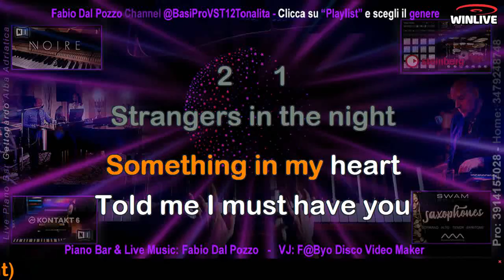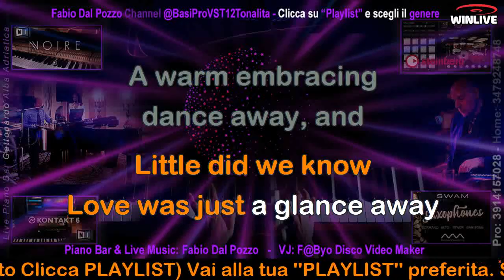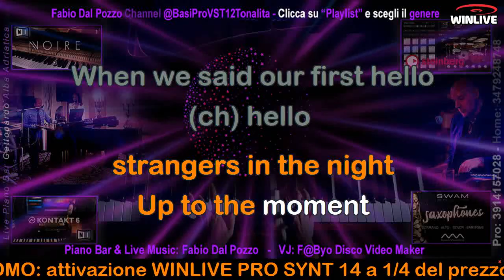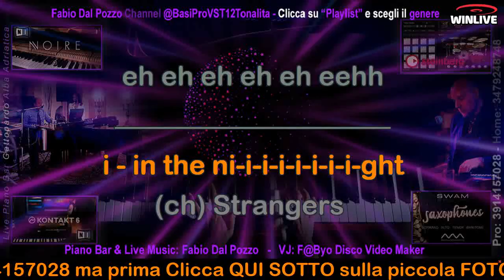846 Strangers in the night KARAOKE (Jazz Funky Version) con cori (clicca sotto, su ...altro)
Base realizza con suoni KORG professional arranger ed è disponibile solo in questa tonalità. Per altre tonalità cambia anche il tipo di arrangiamento.

Ricordo che l'algoritmo di compressione di YouTube deturpa la qualità dell'audio di questa demo. La qualità della base fornita è immensamente superiore a questa demo. Le basi sono fornite in MP3 a 320 kbit/s, e volendo anche in Hi-Res a 24 bit e 96 kHz.

Iscriviti al canale You Tube ''Fabio Dal Pozzo'' 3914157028 (Italy)__Produzioni musicali realizzate con suoni VST da casa discografica oppure realizzate con arrangers professionali (tonalità ed arrangiamenti su richiesta specifica) ______ Iscriviti anche al canale You Tube ''Winlive School 001'' e (previa iscrizione gratuita) ti installerò GRATUITAMENTE il miglior programma per riprodurre al TOP le mie basi musicali in formato MP3 a 320 kbit/s con testo sincronizzato a sillabe (per usufruire della nostra assistenza è ovviamente necessaria una connessione stabile e un PC con ALMENO 4 Gb di Ram a 32 o 64 bit).